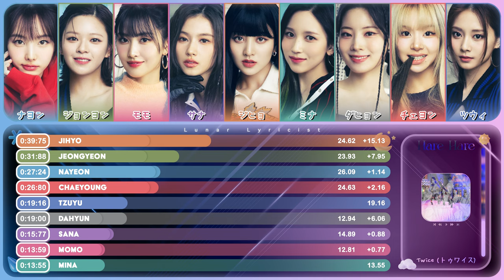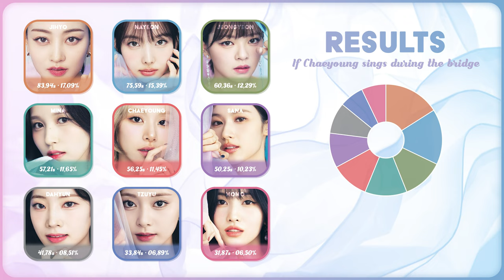Twice (トゥワイス) - 'Hare Hare' - Album Distribution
I n f o :
Song ♫: Tomboy
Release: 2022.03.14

Other elements:

F o n t s :
Title: Game of Squids
Names: HeadLineA
Results: Acier Bat
Info: Bungasai